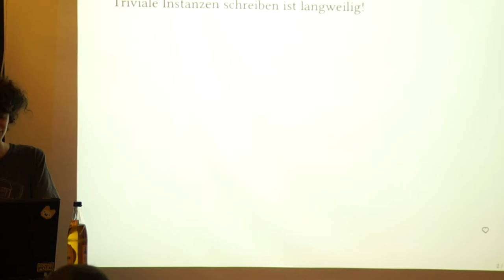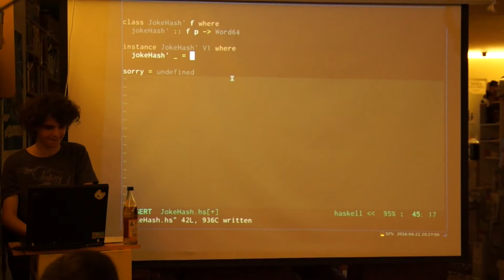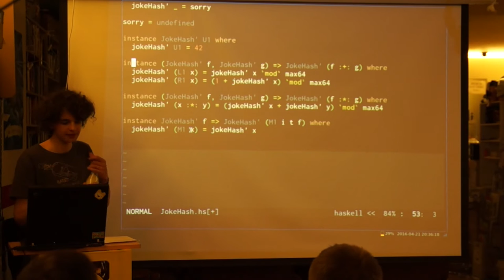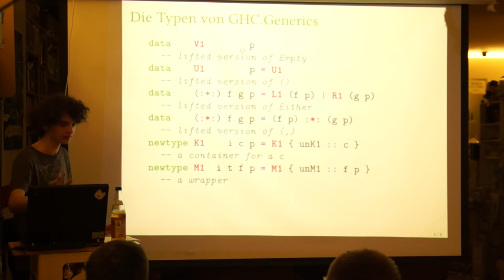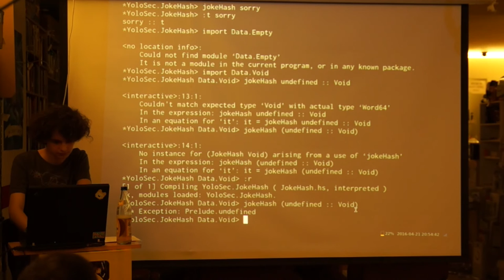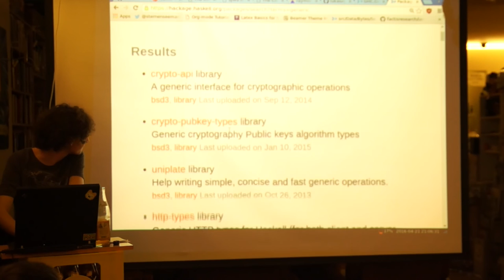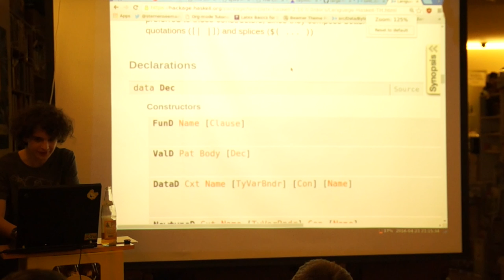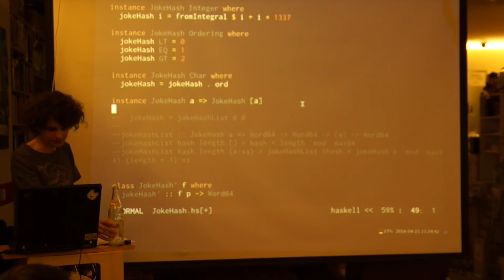Lukas Epple über GHC Generics